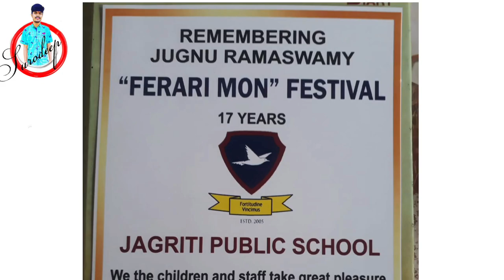"FERARI MON" FESTIVAL JAGRITI PUBLIC SCHOOL //click